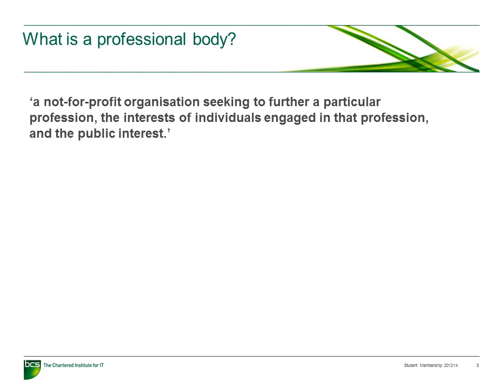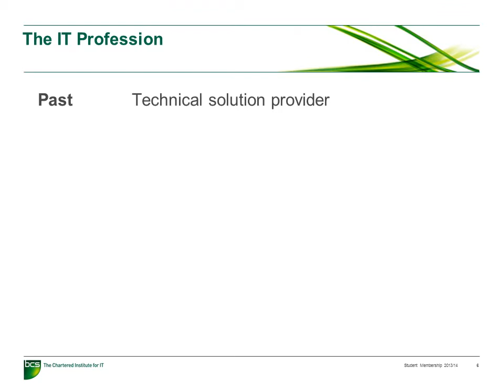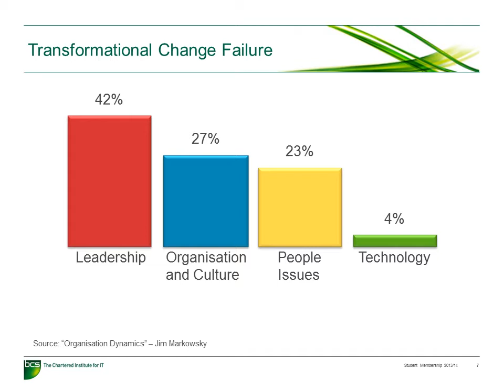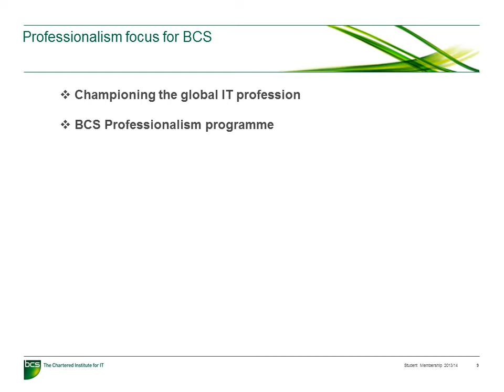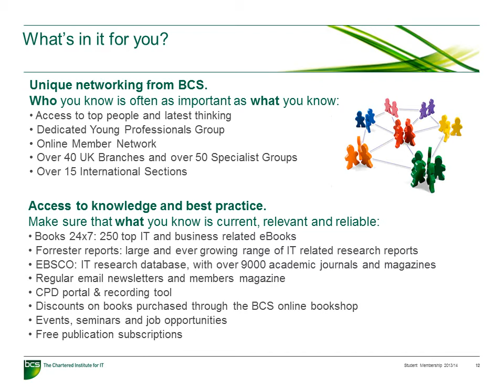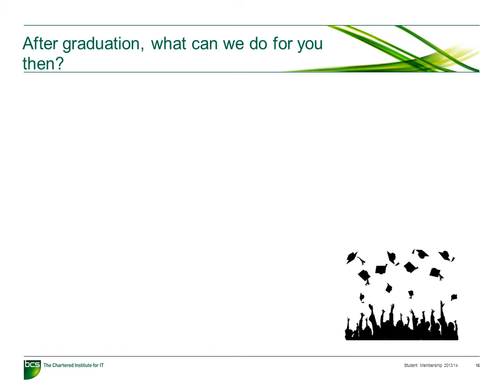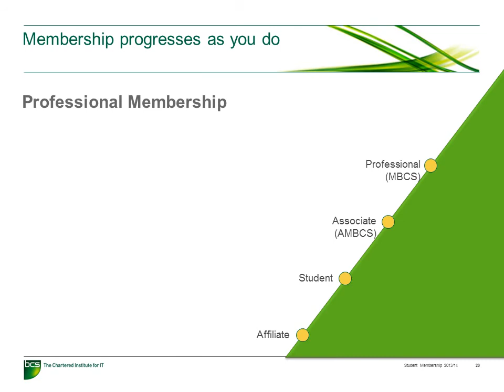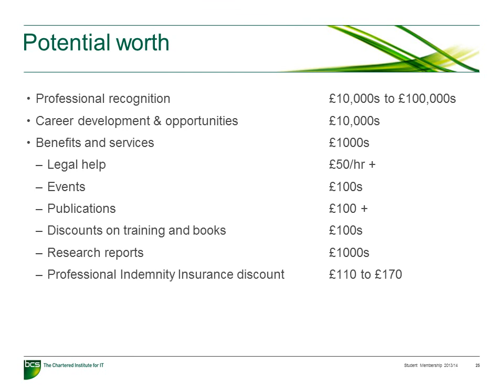Professionalism and Student Membership of BCS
Learn about the benefits and advantage Student Membership of BCS, The Chartered Institute for IT, can bring, and the importance of professionalism within IT.